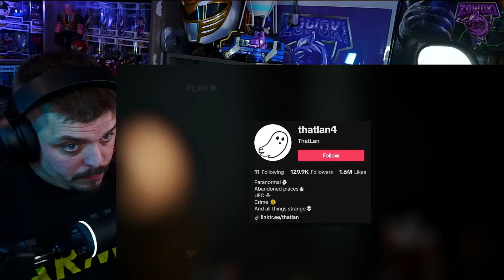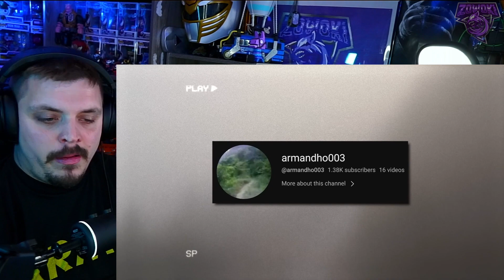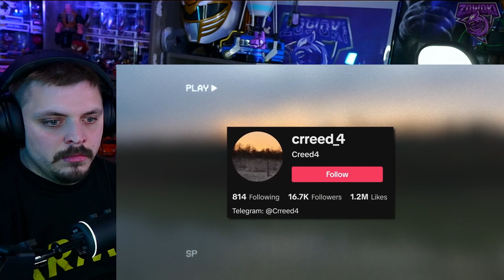Sir Spooks - Top 5 Scary Videos That Are Nightmare Fuel | REACTION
Get ready for a scare and to fuel your nightmares with a great video from Sir Spooks! Again, Enjoy!

Video title 1 - *NEW* Coming Soon!! Funko Pop! Animation: Yu-Gi-Oh! - Yami Yugi, Seto Kiba, Kuribo + MORE!